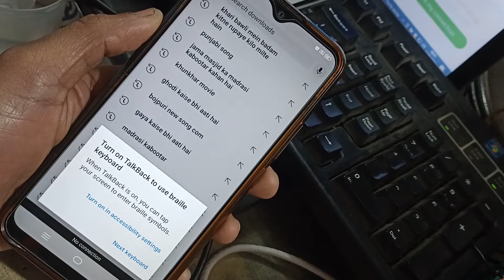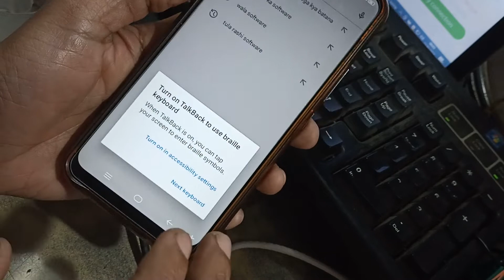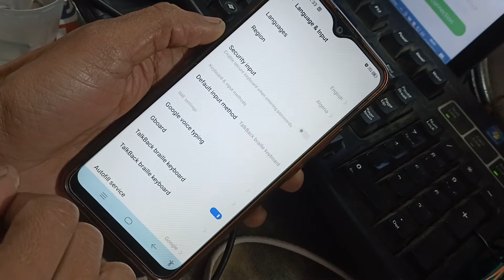how to fix oppo vivo samsung wathsup YouTube turn on Talkback to use braille turn on accessibility